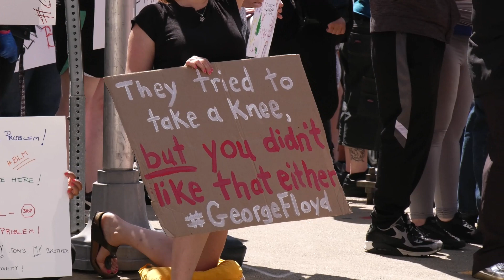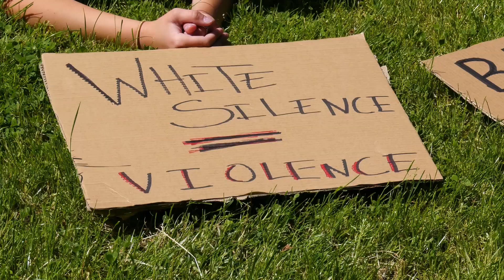George Floyd protest Greensburg Pa 5/31/20